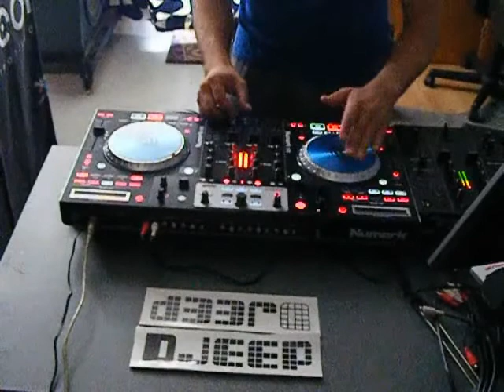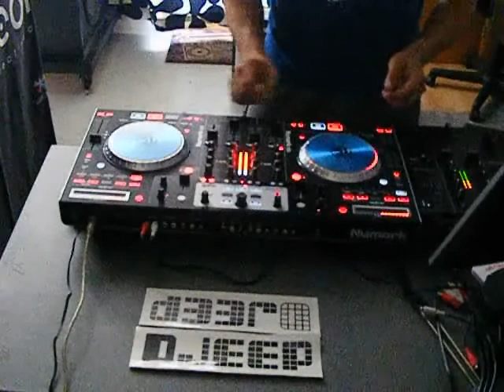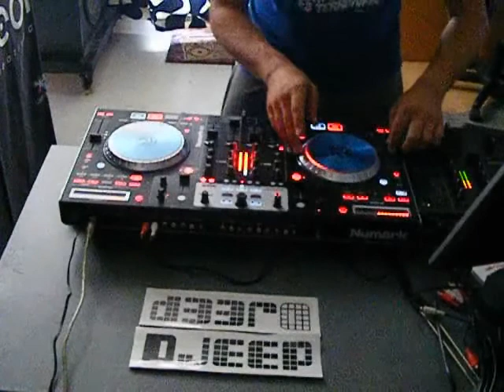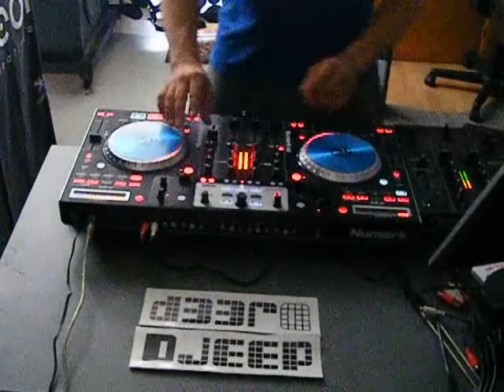Djeep Rhythms Demo First Contact Numark NS 6 Technohouse and Scratching June 2011.avi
Mixed and produced by Djeep Rhythms for Cut Off Pro Audio Online Shop Spain

All support producer`s songs,PHNTM,Alexey Kotlayr,Raul Mezcolanza,etc.

Drakos Rec Upfront Rec Koitus Rec Lactik Rec Privatti Rec Livelife Rec